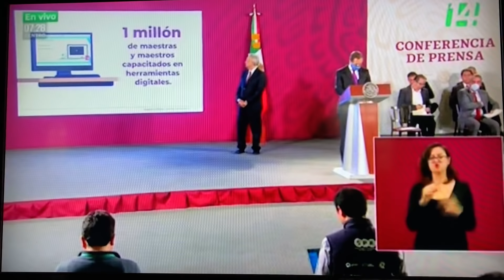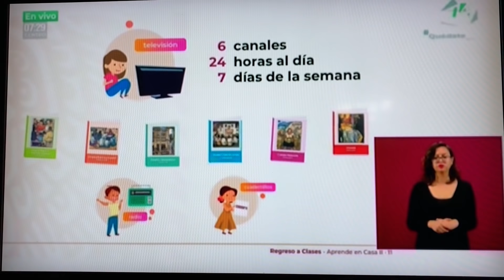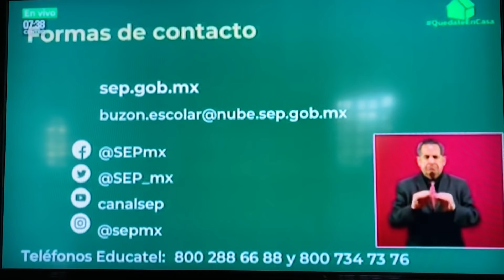Mensaje del Secretario de Educación Pública (SEP)Esteban Moctezuma Barragán 3 de agosto 2020 PARTE I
Primera participación del secretario Esteban Moctezuma en la mañanera del 3 de agosto de 2020.